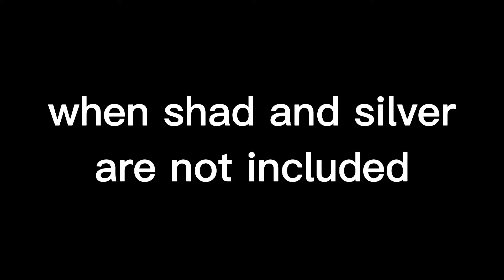I actually have no idea for the title (Doggos rule)